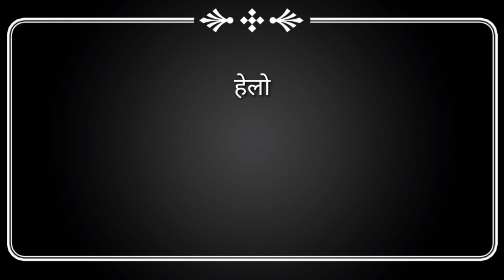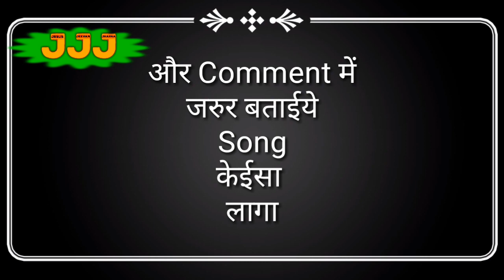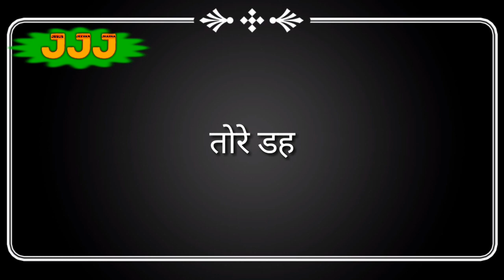Pap bharal duniya mein||पाप भराल दूनिआ में||christian sadri song|Jesus jeevan jharna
हेलो गैस में हूं रमेश आप देख रहे हैं
 जीसस जीवन झरना
यदि यह वीडियो अच्छा लगा हो तो
अगले इसी तरह के नए-नए वीडियो देखने के लिए
यदि इस वीडियो के द्वारा कोई भी आपको सुझाव है तो कमेंट में जरूर बताएं